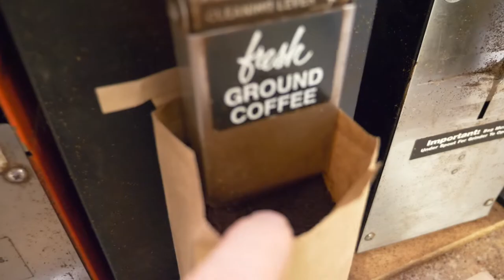Guatemala Huehuetenango MAM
Guatemala Huehuetenango MAM is back, and we are as excited as you!  This latest varietal starts off with a nose full of smokey black cherry and sassafras.  In the cup it gets big. Really big. The creamy, chewy body contains notes of rich molasses. The full finish lingers with spice and a hint of tamarind.

Watch this week's video for a snapshot of a day in the life of our roasting world, starring the entire Old Bisbee Roasters' team, all while you learn about the nuances of one of our favorite coffees!

Guatemala Huehuetenango MAM SHB EP is sourced from small family-owned farms located within the municipalities of San Pedro Necta, Santiago Chimaltenango, Todos Santos Cuchumatan, Union Cantinil, La Libertad, and La Democracia, all in the department of Huehuetenango, Guatemala. The coffee is harvested by indigenous families on farms that average 1.5 hectares in size.